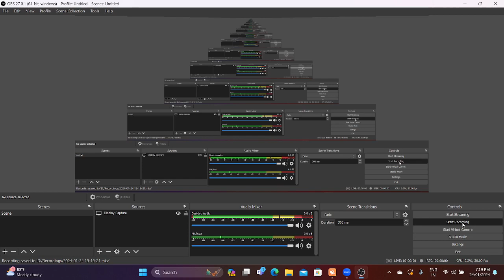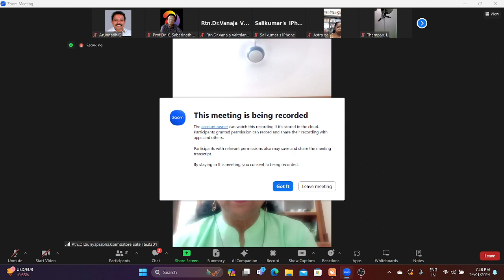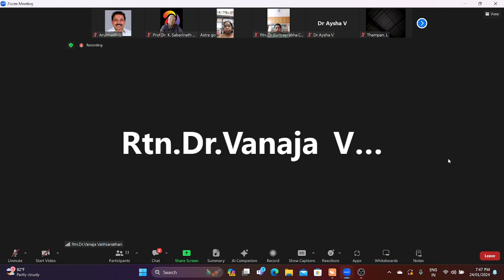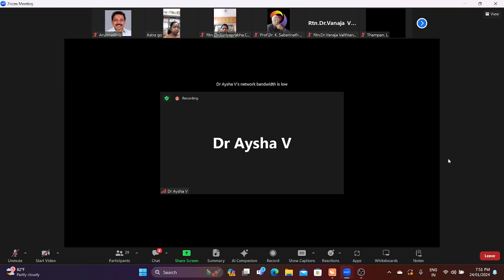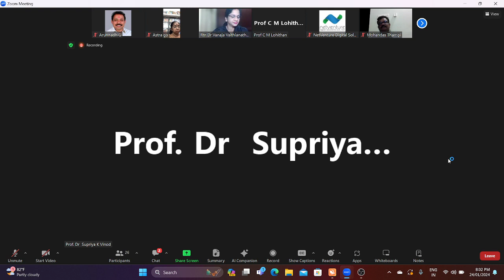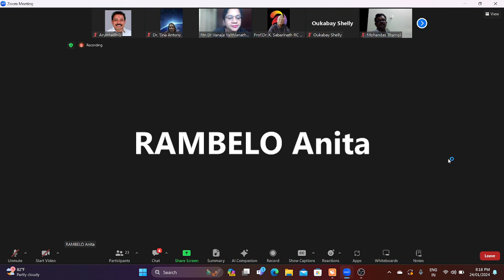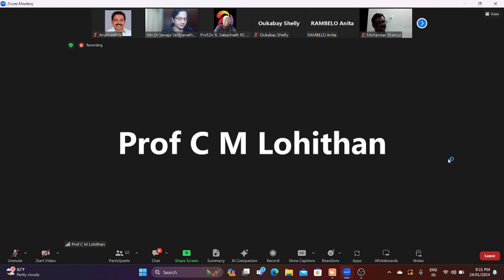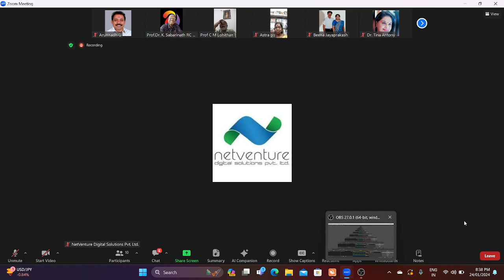ROJOPROACT- International Webinar on Girl's Empowerment